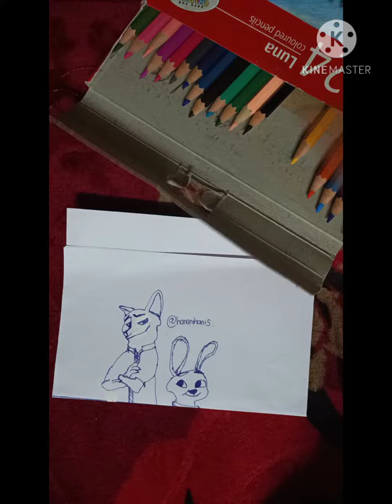struggle of realistic drawing|Zootopia cover